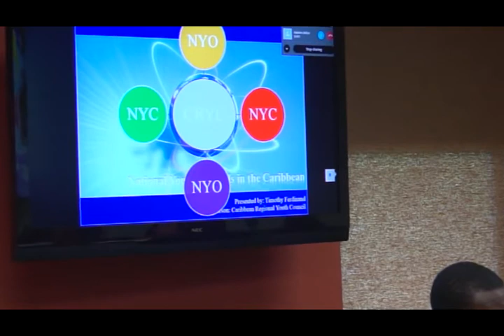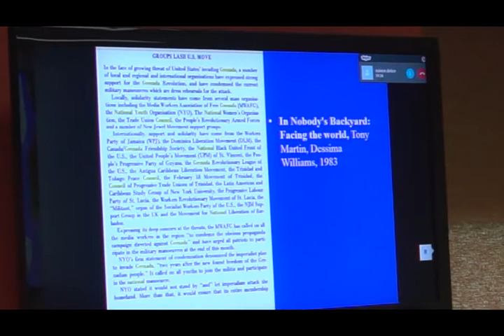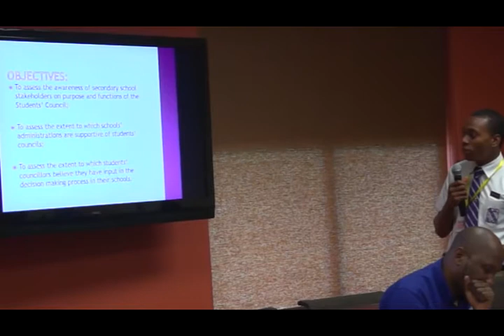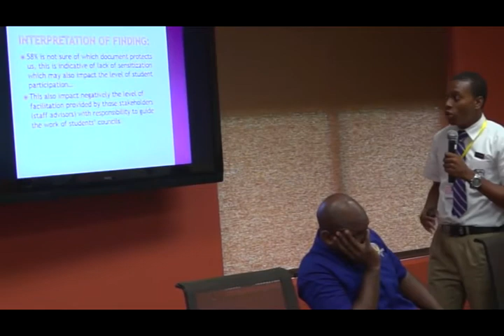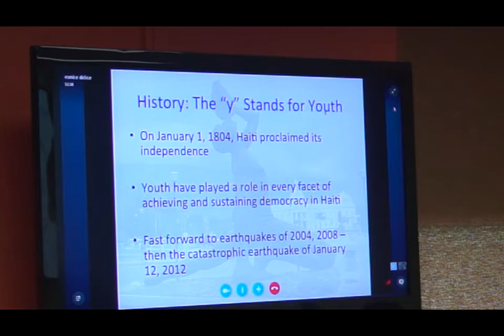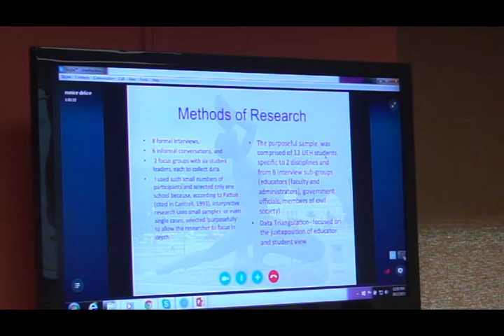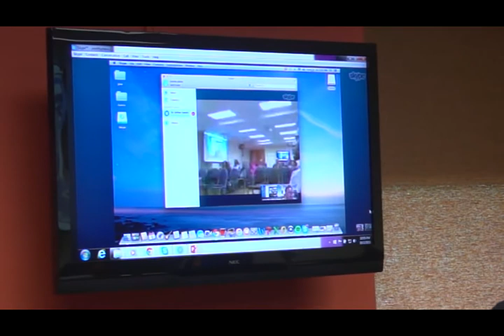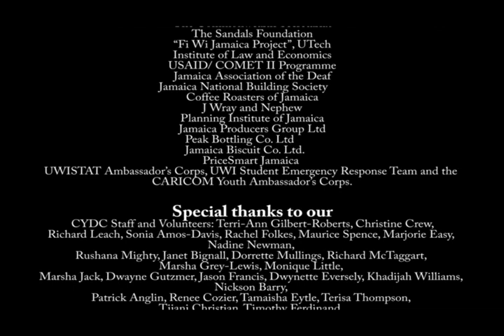SALISES Caribbean Youth Development Conference 2015-Representation and Leadership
DAY 3: Friday 2 October Celebration of Caribbean Youth Day-Youth in Governance II:Representation and Leadership.
Theme - “Youth Post 2015: Directions for Sustainable Development in the Caribbean”.

PANEL 6C in COUNCIL ROOM 3
Youth in Governance II: Representation and
Leadership

Chair: Nick Francis, St. Vincent & the Grenadines

National Youth Councils in the Caribbean
Timothy Ferdinand

Student governance in Jamaica: enablers and barriers to youth participation
Kevon Campbell

Responsible Students Make the Difference: An assessment of the operational status of  students’ councils in Jamaica’s public secondary educational institutions
Everton Rattray

Voices of Haitian College Students: Student Leadership Development and the Plight of Civic Engagement
Eunice Delice (via Skype)

UWI Regional HQ, Kingston Jamaica